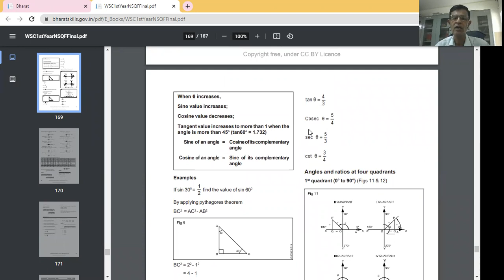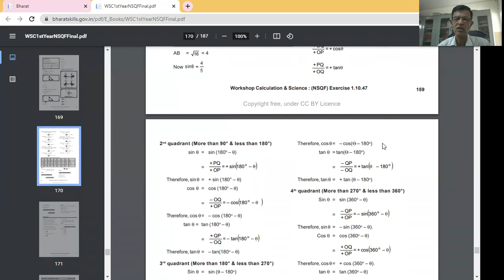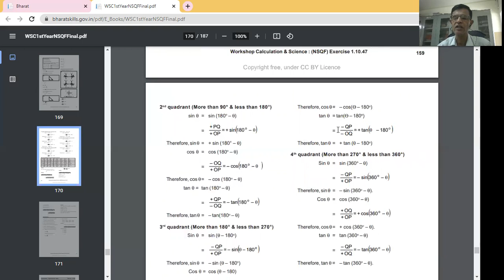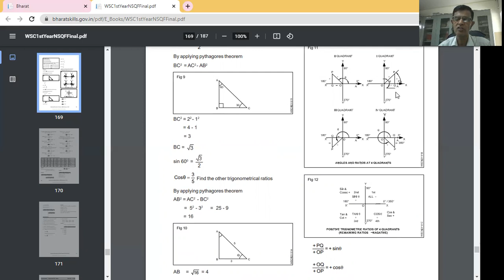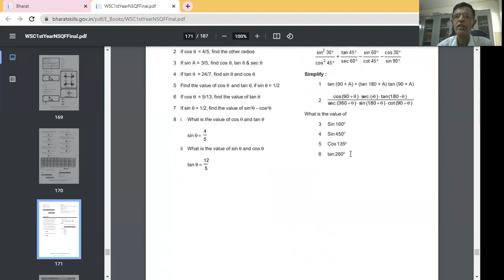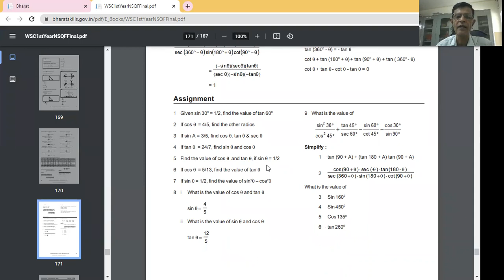Trigonometry -05 of 32 for 1st year trainees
wscal&sc for 1st year iti trainees online classes Trigonometry-05 of 32 Dated 12/07/2021